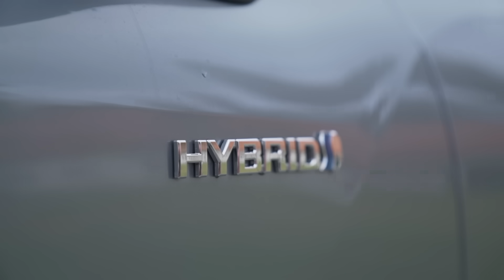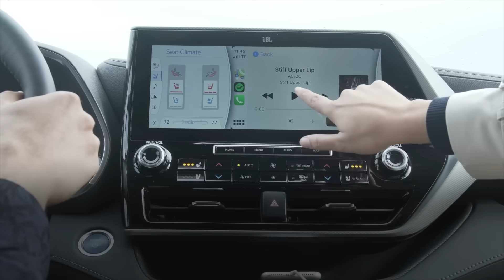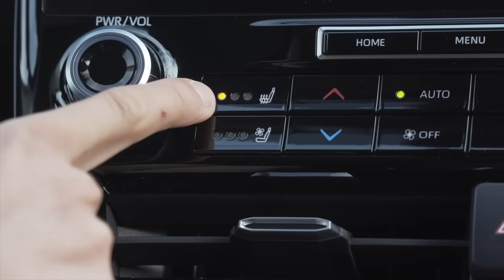Toyota Highlander - prezentace